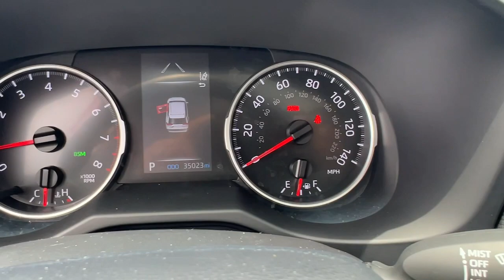2022 Toyota RAV4 Hollywood, Fort Lauderdale, Hialeah, Boca Raton, Palm Beach, FL 23428001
Used 2022 Toyota RAV4 XLE available in Hollywood, Florida at Toyota of Hollywood. Servicing the Fort Lauderdale, Hialeah, Boca Raton, Palm Beach, FL area.

1841 N State Rd 7

2022 Toyota RAV4 XLE FWD 8-Speed Automatic 2.5L 4-Cylinder DOHC Dual VVT-i BACKUP CAMERA, BLUETOOTH.brbrRecent Arrival! 27/35 City/Highway MPGbrbrbrChanged your mind? Vehicle doesnt fit your lifestyle? RETURN IT AND CANCEL THE DEAL! PreAuction Sales Center wants to make sure that you love your pre-owned vehicle. Your satisfaction is so important to us that we now offer a 30 day return policy! No questions asked! No reason needed! Just return your pre-owned vehicle to PreAuction Sales Center in Hollywood within 30 days from the date of delivery, with no more than 1,000 additional miles. Feel free to test drive and trade into a different car you feel better suits your needs! Upon return of an eligible vehicle, a 20% re-stocking fee will be assessed, based upon the Cash Price of the Vehicle. The vehicle must be in the same condition as purchased, with no more than 1,000 additional miles. Because of the special nature of this program, this policy only applies to private purchasers; fleet and commercial vehicle sales are not eligible. Additionally this return policy is only applicable to pre-owned vehicles purchased from Pre-auction Sales Center at a Cash Price of $10,000 or more. Eligible vehicles must be delivered during the program period. See a sales associate to receive a written, signed return policy.